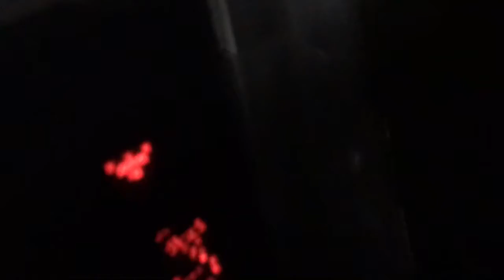Verschmorterte Fahrstuhl im zerstörter Gebäude Hải Phòng